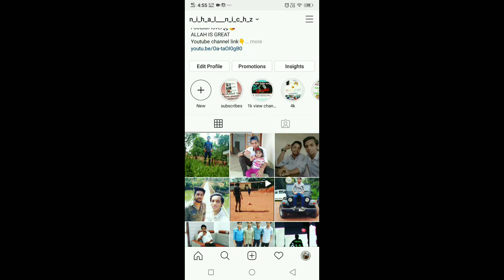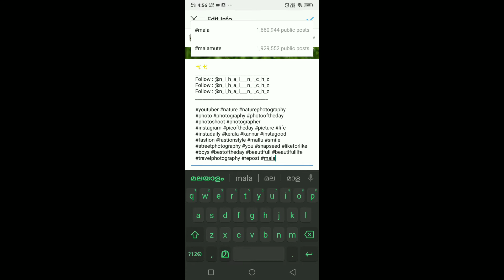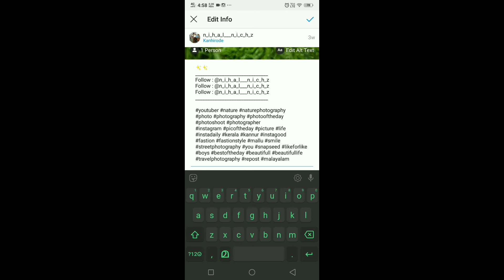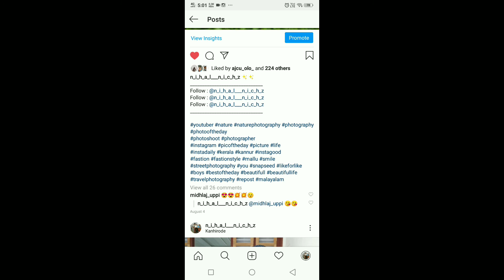Instagram unlimited like | hash tags | malayalam | Sparkler Dude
Send your feedbacks.